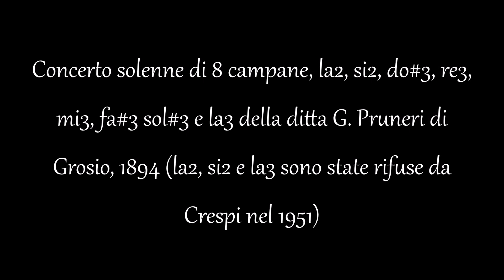Campane di Scanzorosciate (BG) - Chiesa parrocchiale dei santi Pietro e Paolo a Scanzo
Concerto solenne ( ai minuti 1:18 , 12:50 e 24:20 ) di 8 campane, la2, si2, do#3, re3, mi3, fa#3 sol#3 e la3 della ditta G. Pruneri di Grosio, 1894 (la2, si2 e la3 sono state rifuse da Crespi nel 1951) - Angelus nella ricporrenza dell'Epifania di N. S. G. C. , 6-1-2022 -